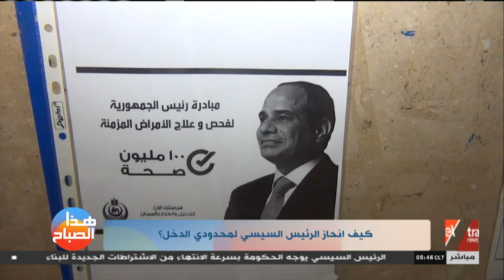هذا الصباح | كاتب صحفي: إعلام الشر لا يستطيع التشكيك في قطاع الصحة بسبب إنجازات الرئيس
هذا الصباح | كاتب صحفي: قطاع الصحة ميقدرش إعلام الشر يشكك فيه بسبب انجازات الرئيس
28 سبتمبر 2020